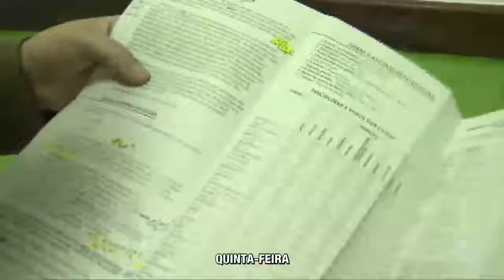Confira o resumo da semana